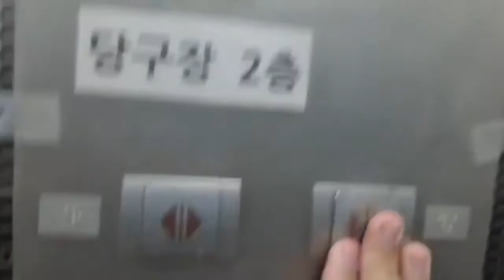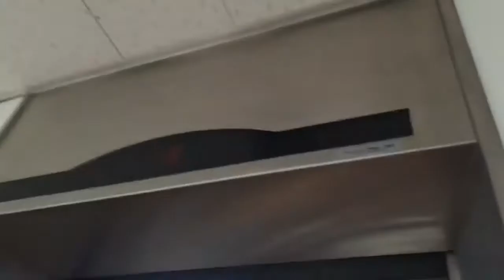분명히 LG산전인데.. 현대차임벨은 왜 들리는겨?! 인천시 연수구 새말로82 태원빌딩 LG산전엘리베이터 탑사시승기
촬영기기:삼성 갤럭시 A51 5G
탑사시승일:2021년 4월 24일
상태:양호

승강기정보
승강기 고유번호:2091-380
적재하중:1000kg/15인승
모델명:VP-L4
형식:권상식-VVVF
속력:60m/min (3.6km/h)
건물명:태원빌딩
용도:장애인용
운행층:B1층~7층
제조사:LG산전(주) 주안공장
설치일:1997년 10월 23일
대차일:아직까지 대차되지 않음

이번에 건물명, 제조사를 설명란에 추가하였습니다.

무단배포나 SNS 공유 사이트에 함부로 업로드하실 경우 처벌을 받게 됩니다.